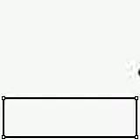Gym Leader Morty